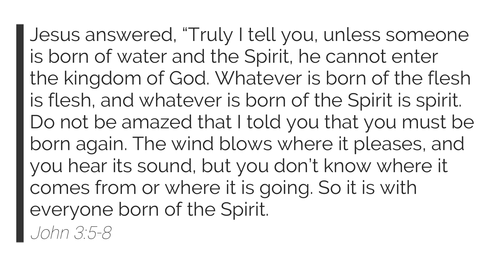Gathering in the Word | Friday, September 8, 2023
Happy Friday! This year we're going to cover a verse or section per week. This week's verse is:

Jesus answered, “Truly I tell you, unless someone is born of water and the Spirit, he cannot enter the kingdom of God. Whatever is born of the flesh is flesh, and whatever is born of the Spirit is spirit. Do not be amazed that I told you that you must be born again. The wind blows where it pleases, and you hear its sound, but you don’t know where it comes from or where it is going. So it is with everyone born of the Spirit.
John 3:5-8